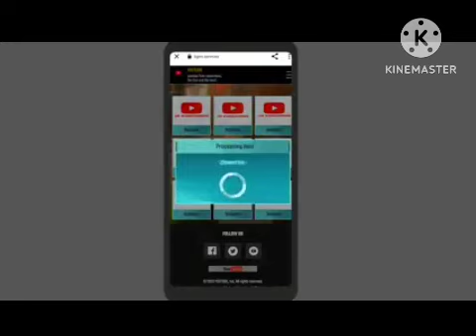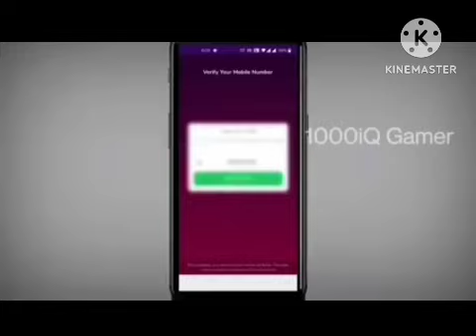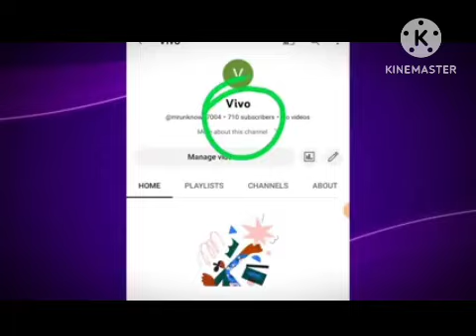Get10k subscribers on youtube free|subscribe kaise badhaye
Get subscribers on youtube free || How get free subscribers youtube| free 1k subscribers on youtube|

the balance

the balance

Thanks-for-watching-the-video